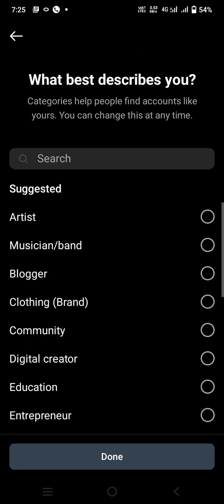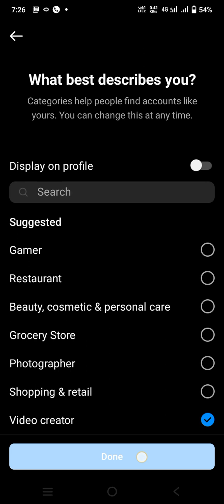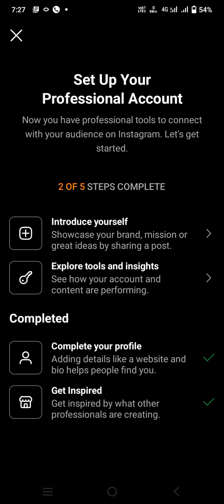Instagram Id ko page me kashe convert kare tranding Instagram